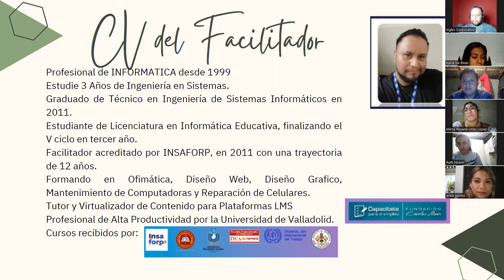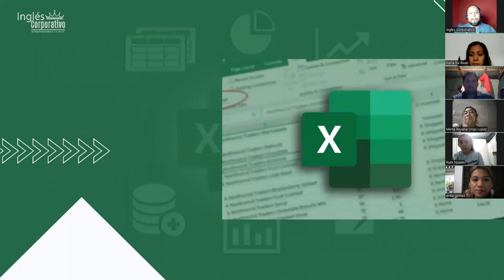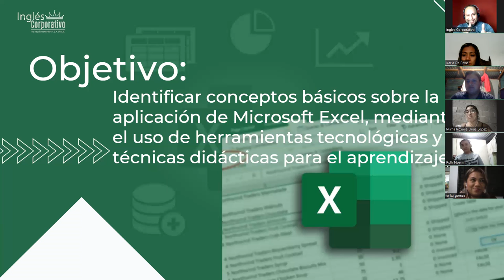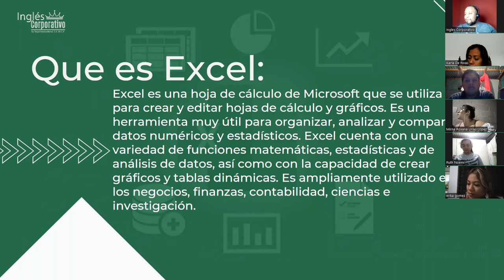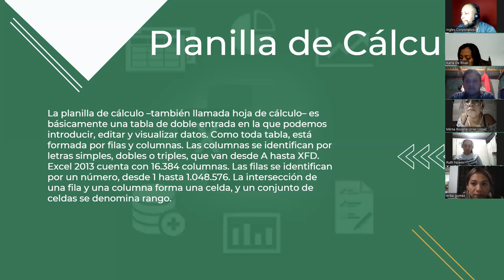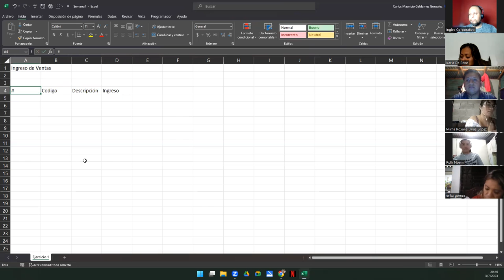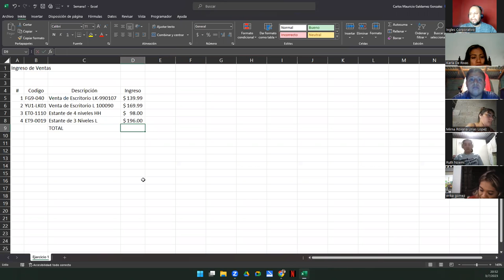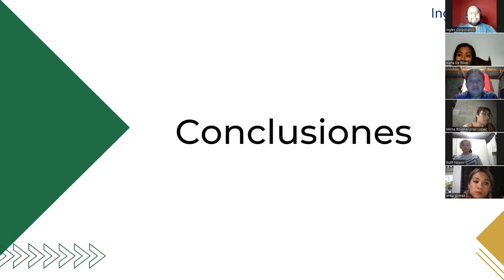Sesión 1-03-07-23-29811-8017-0034/2023-Galdámez-Conceptos Básicos de Excel